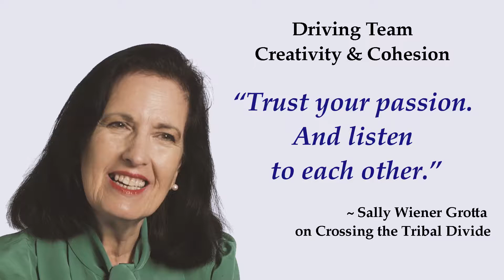Trust Your Passion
It's all about trusting your own passions and listening to others